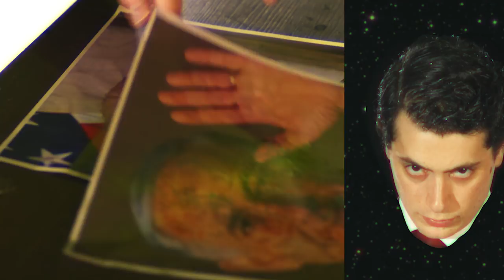HÄXXAN "Between the River and the Sea" Official Music Video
1st Single from the upcoming sophomore LP by Häxxan:
"The Magnificent Planet of Alien Vampiro II"
out May 4th on Slovenly Recordings.

"...Indepndence is the key, To live in peace and harmony..."
Häxxan stands against: Corruption, War Mongers, Dirty money & Violence.
Häxxan stands for: Peace, Love & Indepence for all people.

Directed, Shot & Edited by: Almog Sella & Itamar Toren
Produced by: ETL & Alien Vampiro Productions
Special Thanks: Fima Schlik & Leo Liberman
Starring: Häxxan

Recorded & Mixed by: Gal Cohen
Mastered by: Daniel Hussayn
Assistant Engineer: Assaf Shahar

EU Booking: Kirmes @ Powerline Agency